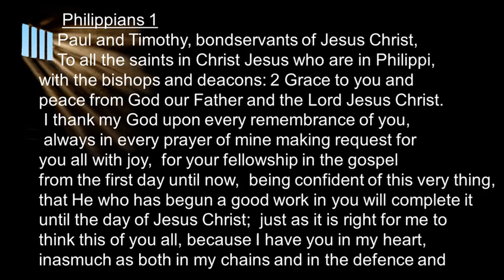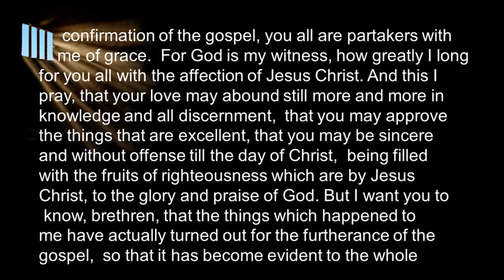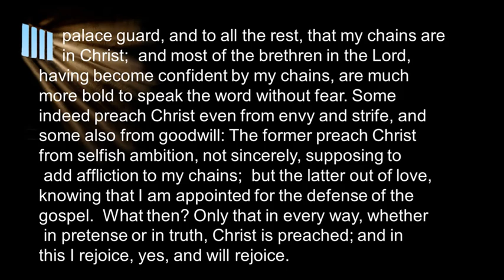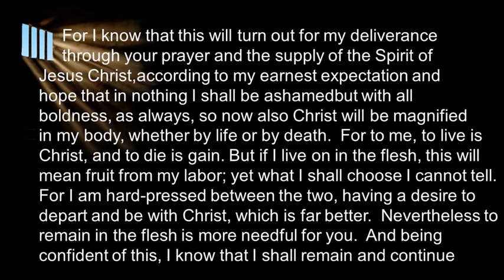Audio Reading - Philippians 1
To be used with Pastor Andy Luke's series on the book of Philippians Chapter 1